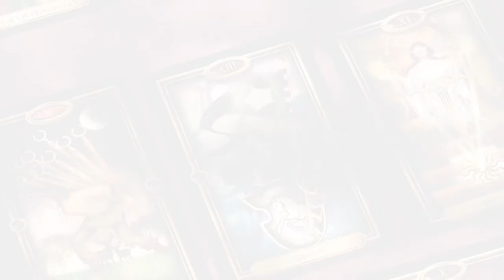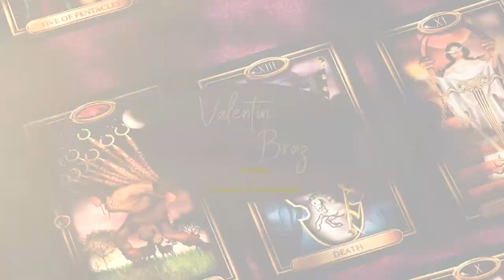Valentin Braz - Falando um pouco sobre o Tarô